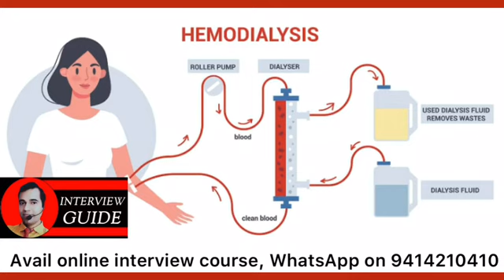Haemodialysis | Ssc amc interview | CAPF interview questions | MNS Nursing | Interview Guide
Hemodialysis is a treatment to filter wastes and water from your blood, as your kidneys did when they were healthy. Hemodialysis helps control blood pressure and balance important minerals, such as potassium, sodium, and calcium, in your blood.

Hemodialysis can help you feel better and live longer, but it’s not a cure for kidney failure.

What happens during hemodialysis?
During hemodialysis, your blood goes through a filter, called a dialyzer, outside your body. A dialyzer is sometimes called an “artificial kidney.”

At the start of a hemodialysis treatment, a dialysis nurse or technician places two needles into your arm. You may prefer to put in your own needles after you’re trained by your health care team. A numbing cream or spray can be used if placing the needles bothers you. Each needle is attached to a soft tube connected to the dialysis machine.
The dialysis machine pumps blood through the filter and returns the blood to your body. During the process, the dialysis machine checks your blood pressure and controls how quickly

blood flows through the filter
fluid is removed from your body
What happens to my blood while it’s in the filter?
Blood enters at one end of the filter and is forced into many, very thin, hollow fibers. As your blood passes through the hollow fibers, dialysis solution passes in the opposite direction on the outside of the fibers. Waste products from your blood move into the dialysis solution. Filtered blood remains in the hollow fibers and returns to your body.